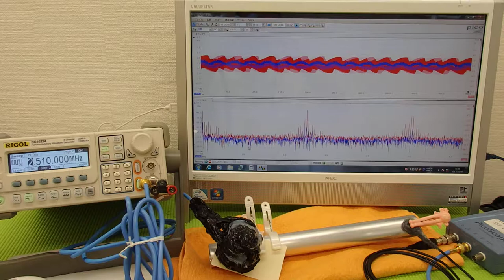表面弾性波を利用した、超音波制御技術 Ultrasonic experiment